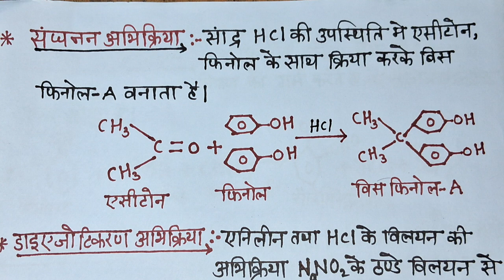12th Chemistry most important name reactions in hindi.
12th Chemistry most important name reactions.
important name reactions 12th class chemistry.
12th class chemistry board exam ke liye important questions.
12th class chemistry board exam ke liye important reactions.
12th class chemistry board exam ke liye important name reactions.